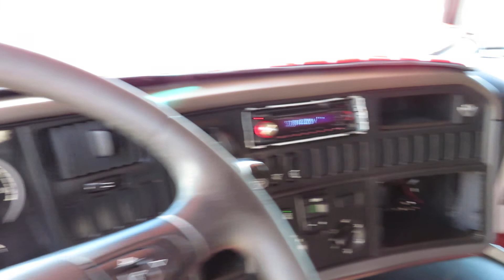SCANIA R 560*EURO 5*V8*RETARDER*Automat